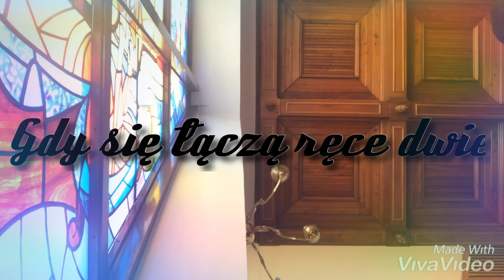Natalia Szumowicz - Gdy się łączą ręce dwie